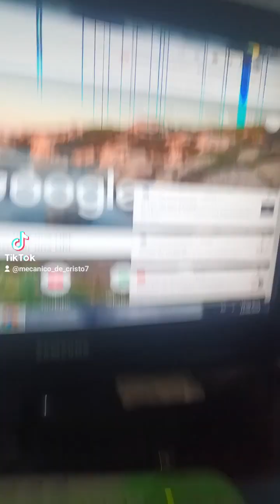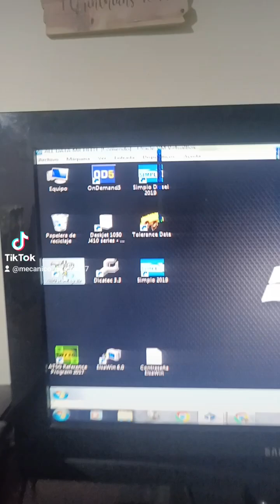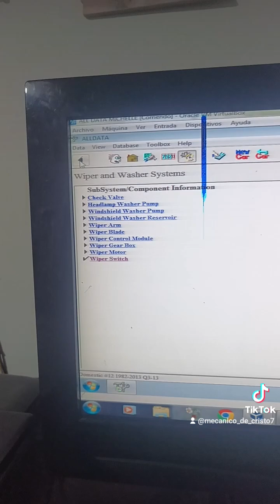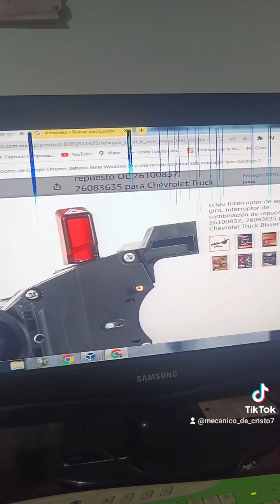palanca de las direccionales y limpiaparabrisas Chevrolet S10 2002 con el motor 4.3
palanca de las direccionales y limpiaparabrisas Chevrolet S10 2002 con el motor 4.3 l
se puede comprar nuevo en Amazon por $800,